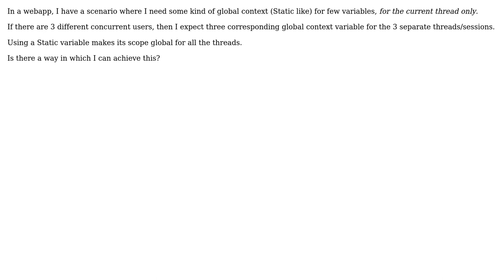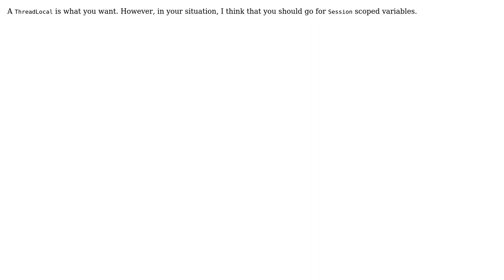Software Engineering: Using a variable in a Global context in webapps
With thanks & praise to God, and with thanks to the many people who have made this project possible! | Content (except music & images) licensed under CC BY-SA | Music | Images & others | With thanks to user Some guy user Silviu Burcea user gnat and the Stack Exchange Network Trademarks are property of their respective owners. You are responsible for your own actions.